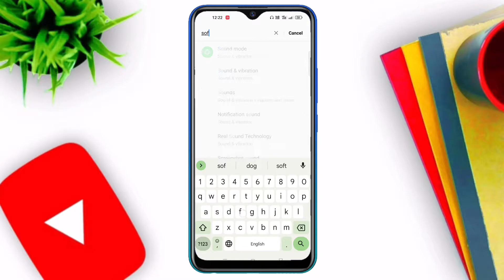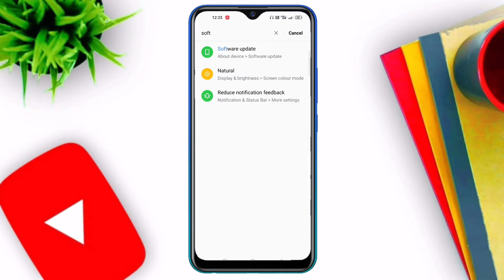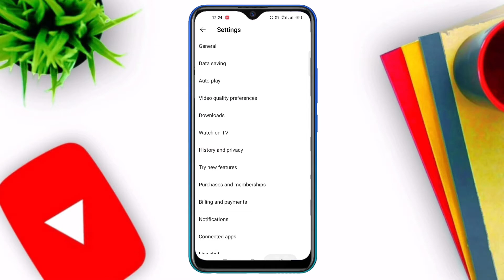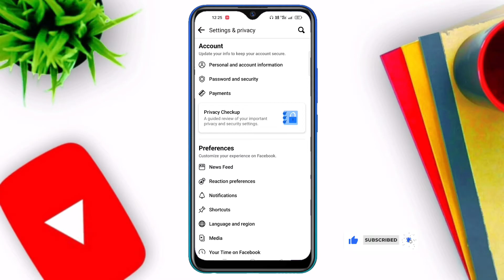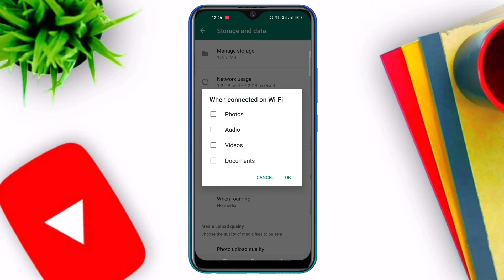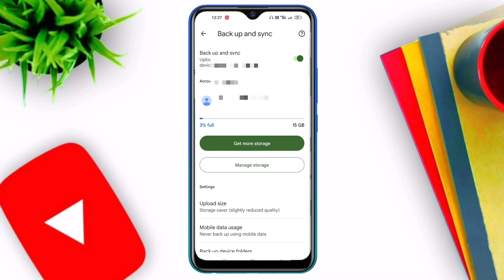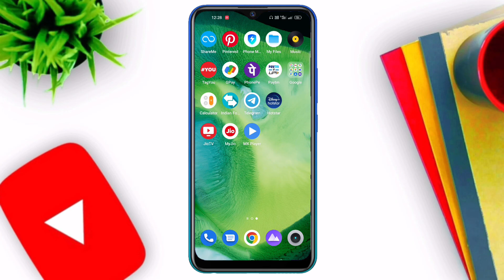मोबाइल डाटा जल्दी खत्म क्यों हो जाता है ? Mobile Data Bachne Ke Liye Kya Kare | Data Saving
Your Queries 👇

data bahut jaldi khatam ho jata hai
net bahut jaldi khatam ho jata hai
mobile ka data jaldi khatam ho jata hai
data jaldi khatam ho jata hai kya kare jio
mobile me data jaldi khatam ho jata hai
mb jaldi khatam ho jata hai to kya karen
mb bahut jaldi khatam ho jata hai
mb jaldi khatam ho jata hai
net jyada use hota hai to kya karen
Jio mb jaldi kyu khatm ho jata hai
Net jaldi khatam ho jata hai kya karu
Internet mb bahut jaldi khatam ho raha hai kaise bachaye
Phone me data mb jaldi khatam ho raha hai